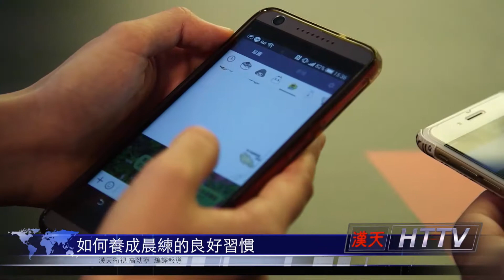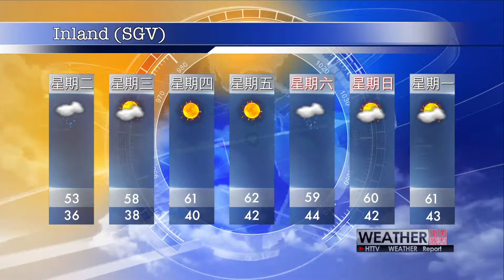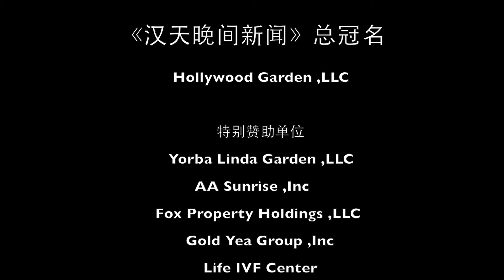20190204汉天卫视晚间新闻（下）